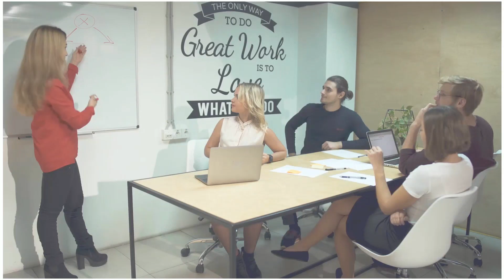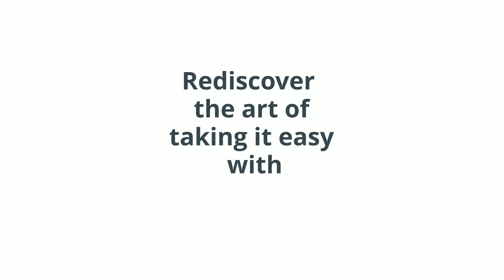Take it easy with Redikall Statements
How can you take it easy?
No matter how difficult your life is, you can always take it easy by deprogramming and reprogramming your subconscious mind. To know more about your subconscious mind and how to design the most appropriate Redikall Statements, Learn Redikall Crystalline Mind through the Book, Webinars, Workshops, and mentorship programs.